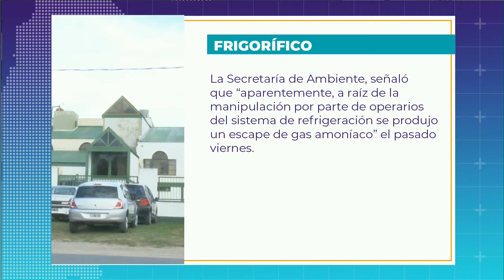Un operario en grave estado por el accidente en Penny Lane: Ratifican el cierre del lugar